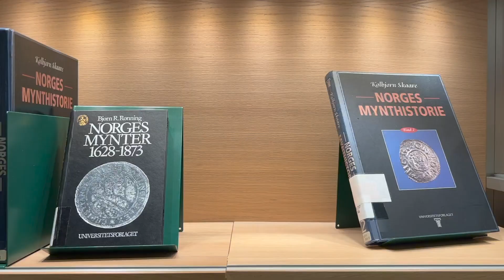The Magical Splendor Of Oslo Public Library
The Magical Splendor Of Oslo Public Library Deichman Bjørvika

filmed in Oslo Norway. Short version of a longer movie also in this channel.